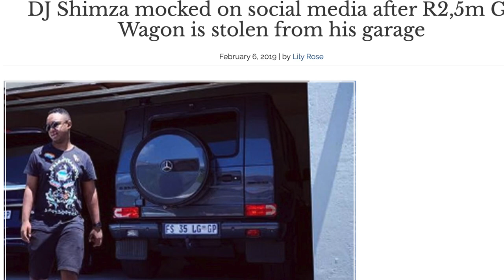BLACK EXCELLENCE SERIES EP.9 : SHIMZA / ONE MAN SHOW/LIFE OF A CELEBRITY/STOLEN G WAGON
Ashley "Shimza" Raphala is a world renowned DJ, producer, philanthropist and business man who has worked in stages all over the world including Ibiza. The star talks about how he ensures that he uses his money to make more money and all about fame.